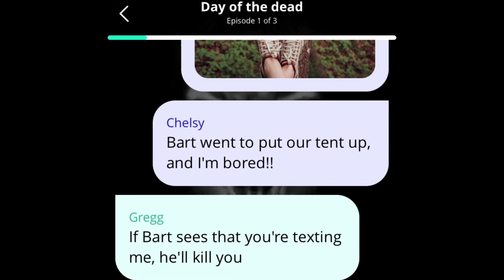Day of the dead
Could a young naive student imagine, that her picnic will be ruined by the end of the world?